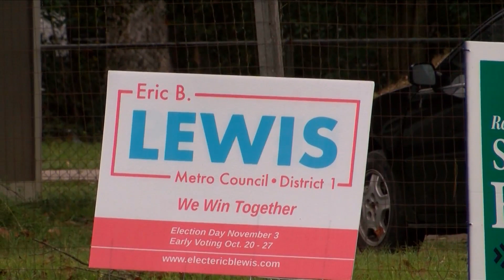CRYSTAL- ERIC LEWIS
EBR METRO CITY COUNCIL CANDIDATE